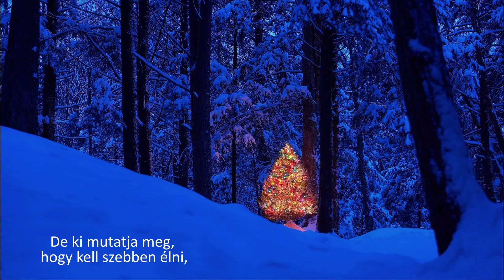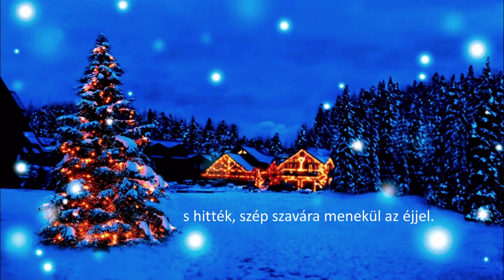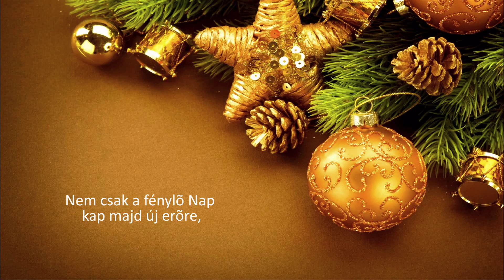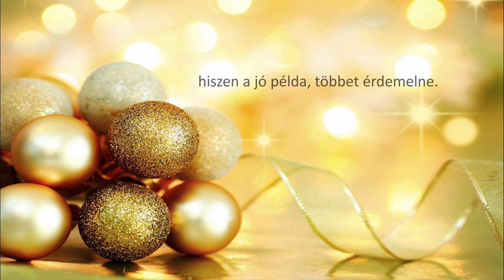Aranyosi Ervin : Karácsonyi história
Zene, Enya